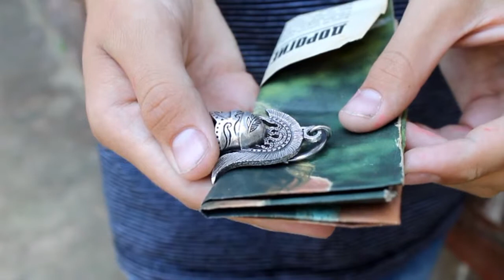Europe 2014-3 Mystery of the old house